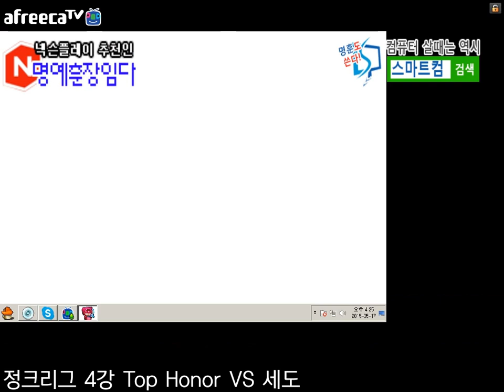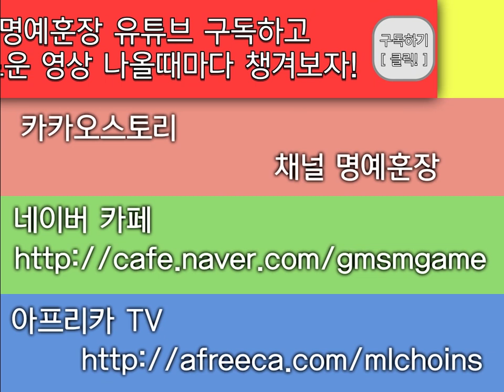[명예훈장] 버블파이터 마지막 정크리그 준결승! TopHonor vs 세도